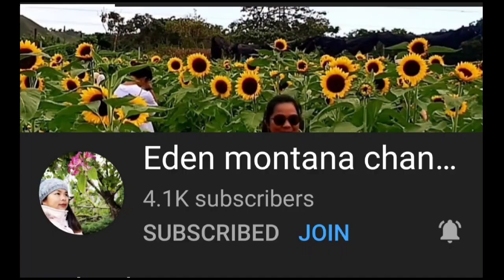PAG LAGAY NG BOUGAINVILLEA ARCH 2